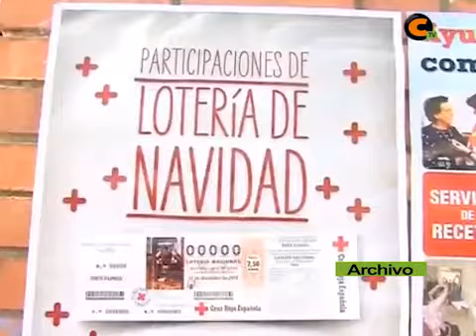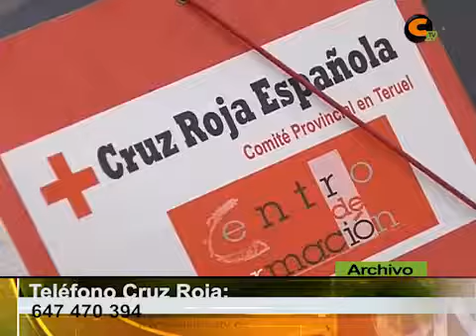Cruz Roja prepara un curso de Primeros Auxilios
Cruz Roja del Jiloca ha organizado varias actividades para diciembre. El Día del Voluntariado y el curso de iniciación a los Primeros Auxilios son algunas.